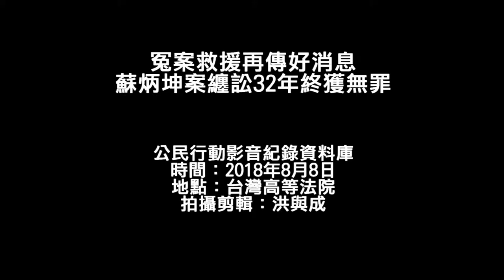20180808 冤案救援再傳好消息 蘇炳坤案纏訟32年終獲無罪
遭指控涉入新竹市金瑞珍銀樓強盜殺人案的家具行老闆蘇炳坤，從逃亡、 入監、特赦到再審，在冤獄平反協會等團體協助下，經歷32年、1萬多個日子後，今（8）日台灣高等法院宣判蘇炳坤無罪，在父親節當天終獲平反，這也是繼昨日林金貴案後，連2日冤案救援傳出好消息。
審判長周盈文駁回檢察官針對一審判決結果之上訴，維持一審無罪判決，並直指此案是因警方急於破案而刑求逼供、檢察官未盡偵查責任，對警方證據照單全收；高等法院、最高法院也未落實無罪推定原則，才造成冤案。周盈文並對蘇炳坤32年來的煎熬表達同情、不捨，強調台灣司法會從此案汲取經驗、引以為戒，落實人權保障。